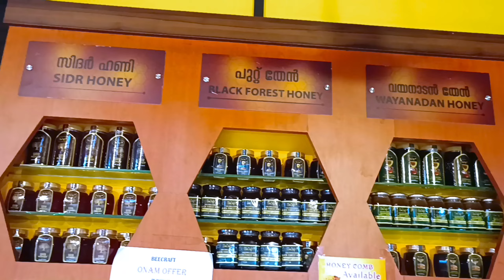തേൻ മ്യൂസിയം | Honey Museum Wayanad